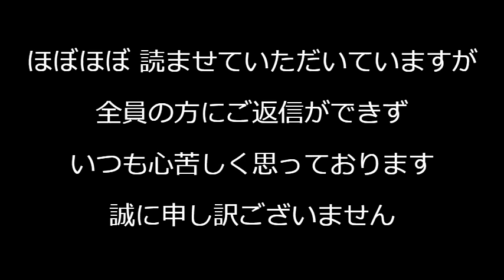不法滞在児童「 日本生まれの小中高学生」に特別在留措置に「1ヶ月違いで送還、ギャオォォォン！」「親だけ送還で家族バラバラ！」弊害発生、温情などかけずに家族共々一律送還にすべきだった 240404